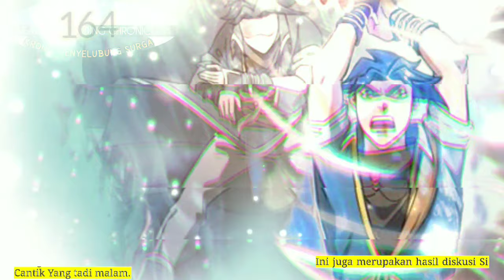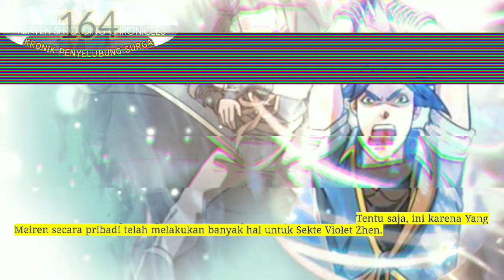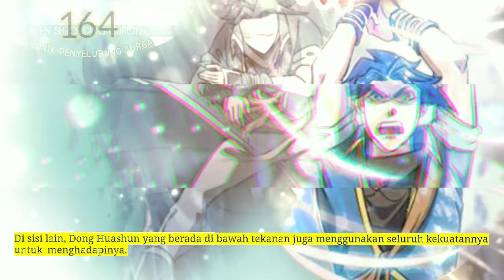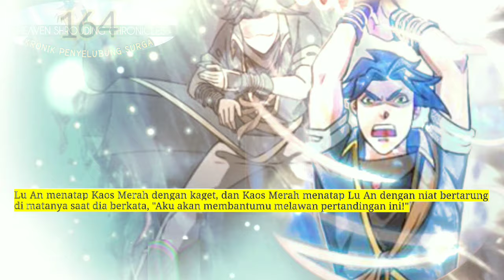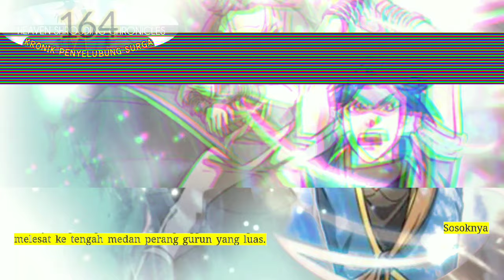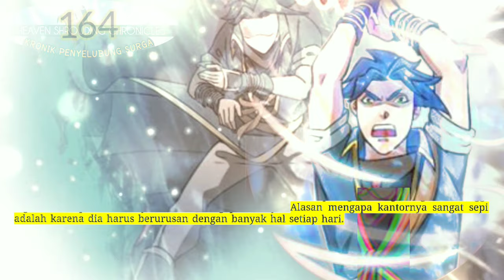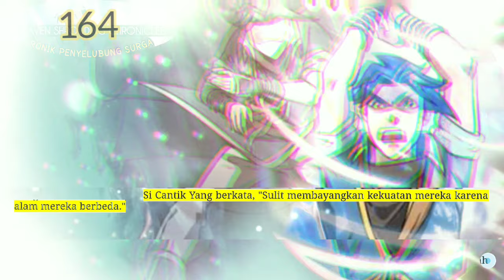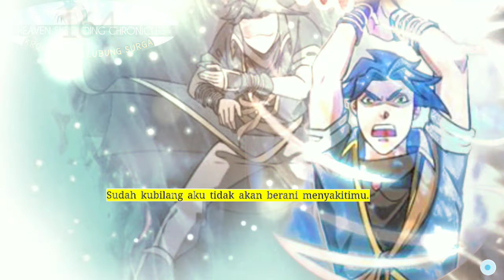Kronik Penyelubung Surga season 164